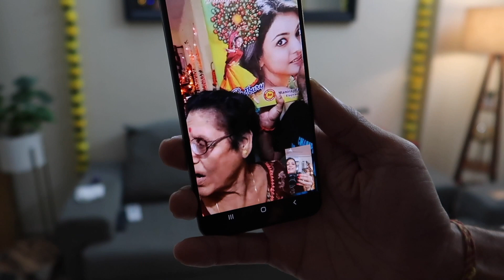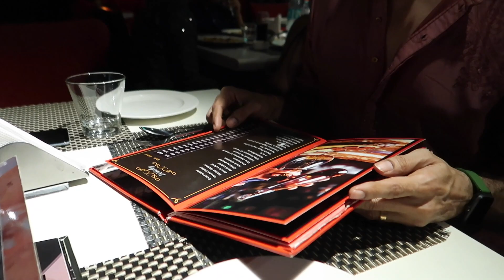DIWALI 2022 🪔 Aisi thee humari Diwali 🪔💕